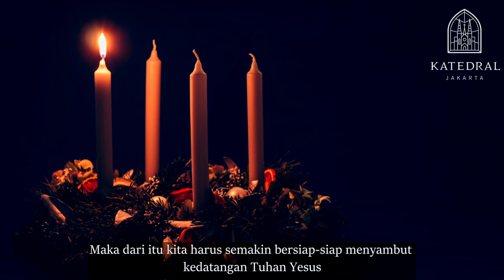Sukacita Apa ya di Minggu Ketiga Masa Adven ??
Minggu Ketiga Masa Adven disebut sebagai Minggu Gaudete atau Minggu Bersukacitalah.
Minggu Gaudete ini adalah titik tengah dari Masa Adven yang berlangsung selama empat minggu. Sebenernya apa ya arti lebih lanjut dari Minggu Gaudete ??
Yuk, nonton bareng di video berkatkamu kali ini.